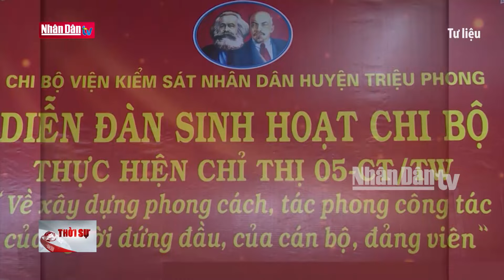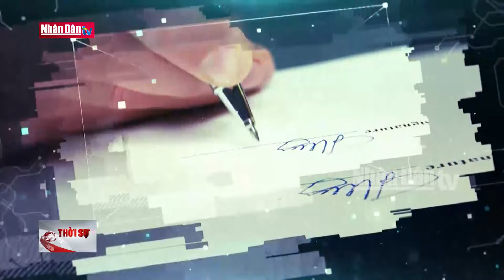Đoàn kết, thống nhất là sức mạnh của Đảng | Bảo vệ nền tảng tư tưởng của Đảng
Đoàn kết,thống nhất là nguồn sức mạnh to lớn của Đảng. Thực tế đã chứng minh, chính sự đoàn kết, thống nhất đã giúp Đảng ta vượt qua những khó khăn, thử thách trong từng giai đoạn cách mạng khác nhau và đạt được những thành tựu rất to lớn.Trong bối cảnh hiện thời, khi các thế lực thù địch ra sức chống phá nền tảng tư tưởng của Đảng bằng các thủ đoạn rất tinh vi thì sự đoàn kết, thống nhất trong Đảng chính là bức tường thành vững chắc, khiến cho những luận điệu xuyên tạc, sai trái, thù địch trở nên lạc lõng và tự nhiên bị vô hiệu hóa.